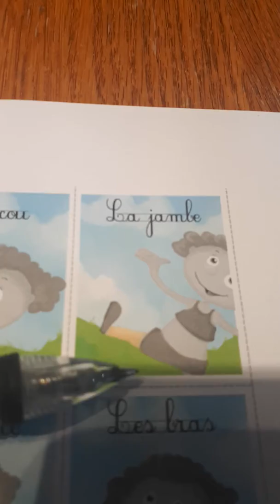Les parties du corps